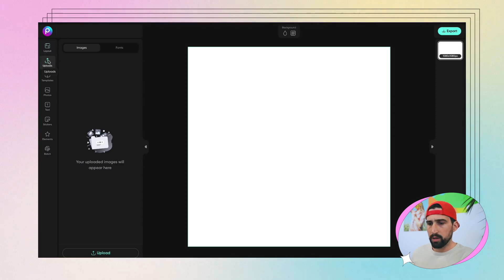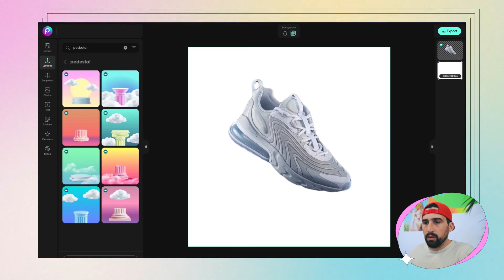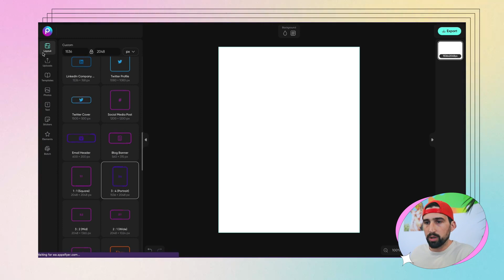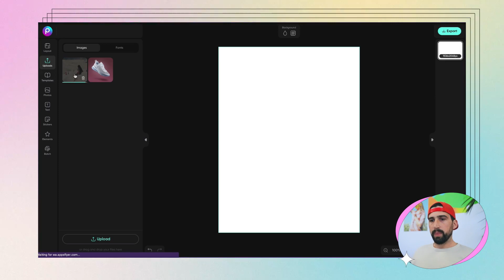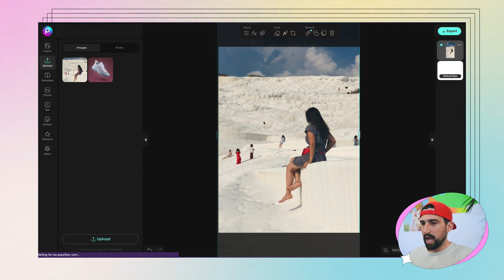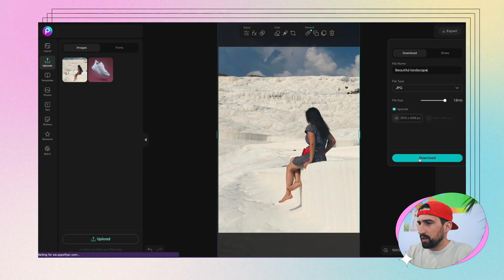Episode 3: How to Remove Backgrounds or Objects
Learn how to remove backgrounds and objects from your photos 🤩

People often think that foreground is key to an eye-catching image, but it can easily be overshadowed when it has to compete with what’s behind it. A good designer knows that a well-designed image has a purposeful background. 🧐 The third Picsart 101 for Web episode demonstrates how to get rid of objects or scenery behind your foreground and replace them with something better in just a few clicks. Make front and back fit together in all your designs with the incredibly easy Picsart Background Remover.👀

Background Remover
* Start with a social platform image size
* Select a background color
* Upload your product photo, then click Remove Background
* Place your cutout
* Export your design

Object Remover
* Select a custom canvas size
* Choose your image
* Click on Remove and highlight unwanted areas
* Finish the design